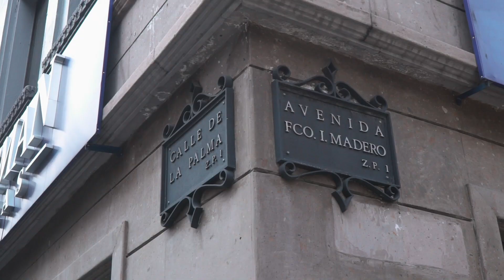EsDeLey que apruebes reformas a la Constitución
La Ley de Participación Ciudadana te otorga derechos como el Referéndum que sirve para que la ciudadanía apruebe reformas a la Constitución capitalina, así como disposiciones normativas locales de carácter general.